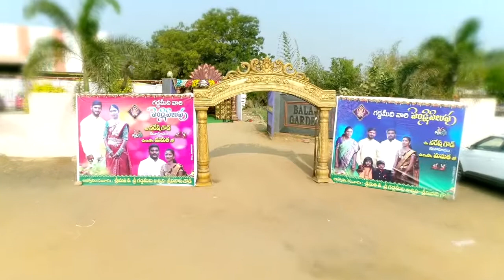Naresh goud + Mamatha wedding Highlights